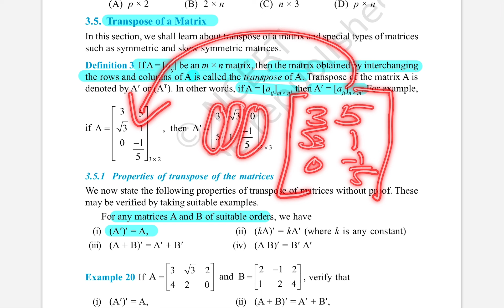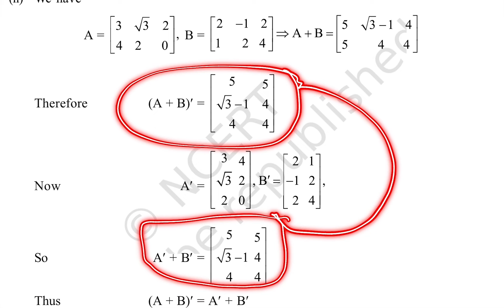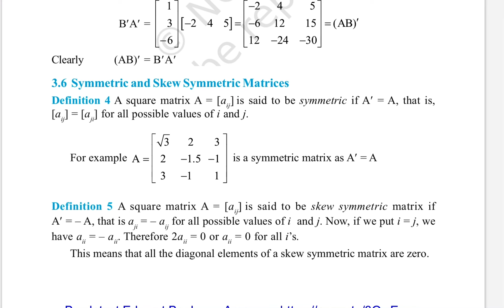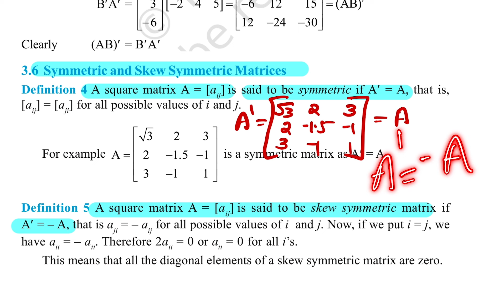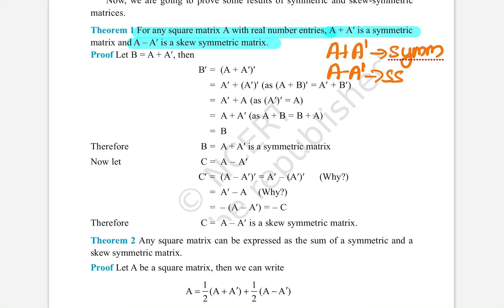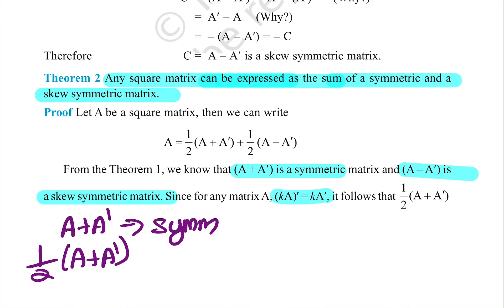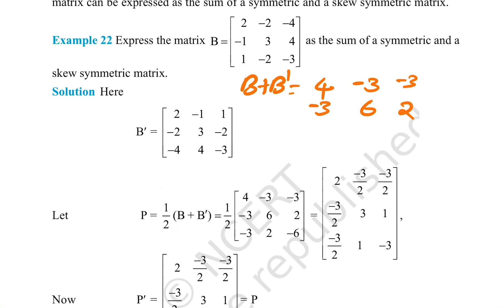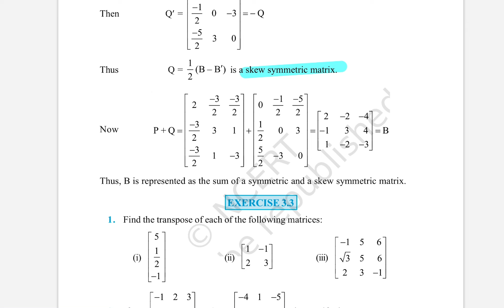MATRIX_+2 NCERT Explanation _13-Transpose, Properties, Symmetric & Skew Symmetric,Theorems, Examples